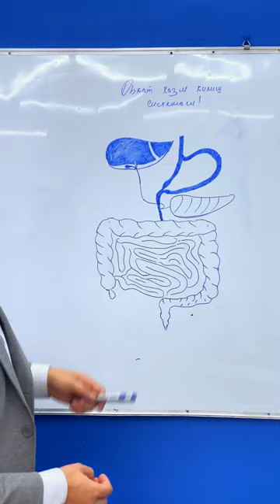Ovqat hazm qilish sistemasi ( Jigar to'g'risida)